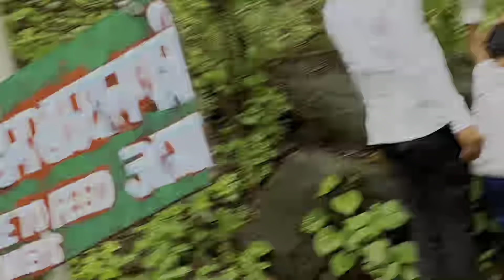धबधबा बघण्यासाठी २ वर्षाच्या मुलांना आणला आणि पाण्याचा प्रवाह वाढला 😱😱😱😱